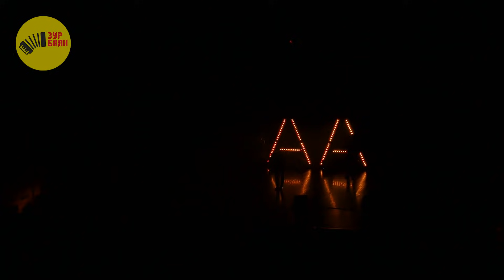ПЛАКАЛ ВЕСЬ ЗАЛ! АЗАТ ФАЗЛЫЕВ О МАМЕ...